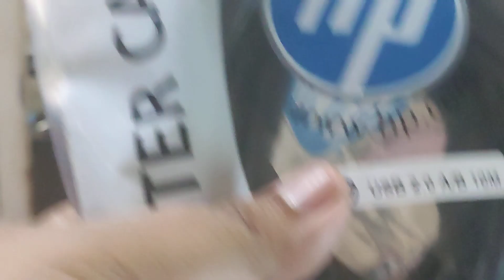TES PRINTER EPSON L121 MENGGUNAKAN KABEL DENGAN PANJANG 5 DAN 10 METER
Pada video ini dilakukan tes cetak pada printer epson L121 dengan menggunakan panjang kabel 5 dan 10 meter. Apakah printer tetap terbaca?? Simak video ini sampai akhir ya!